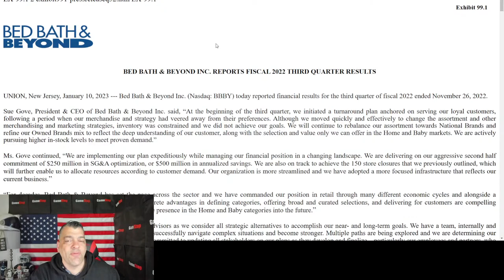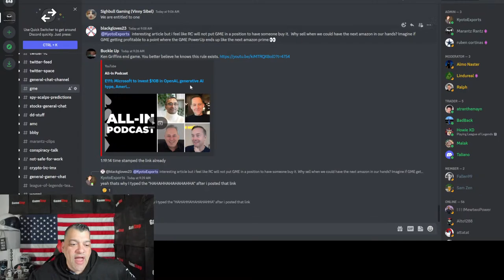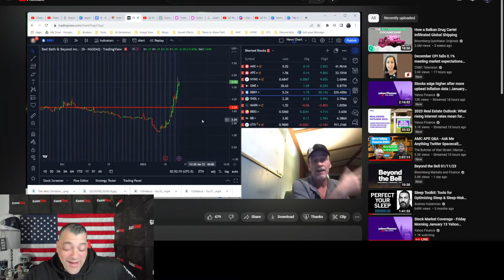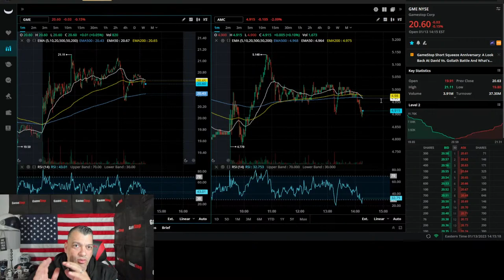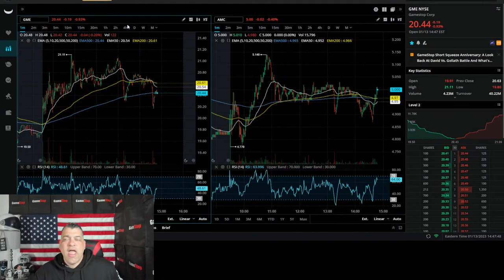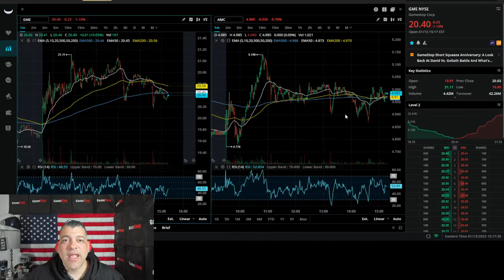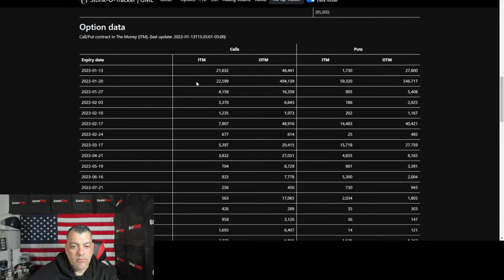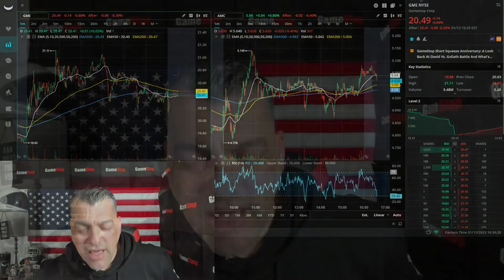AMC, BBBY & GameStop - Beyond Worth Buying - Live Stream - Marantz Rantz